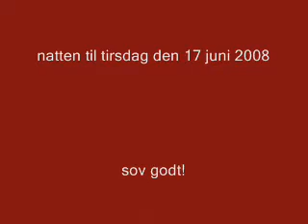jeg keder mig 1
kedsomheden er din bedste ven...